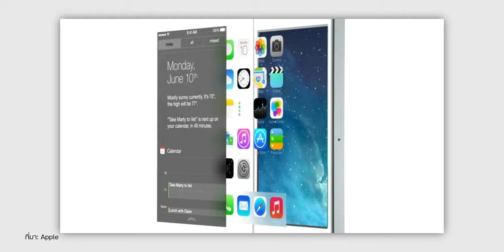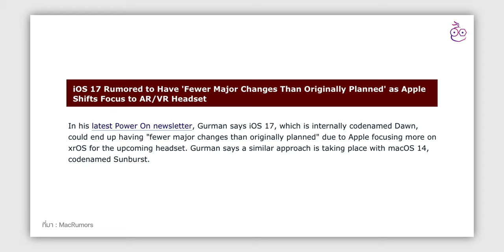iMoD iOS 17 ลือว่าไม่ค่อยมีฟีเจอร์ใหม่ เพราะ Apple ไปเน้นเรื่องอื่น!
Apple มักจะปล่อย iOS ออกมาคู่กับอุปกรณ์อยู่แล้วในทุก ๆ ปี แต่ iOS 17 อาจจะไม่ได้มีการอัปเกรดฟีเจอร์ครั้งใหญ่เหมือนกับ iOS 16 ซึ่ง Apple จะมีเหตุผลอะไร ไปชมคลิปนี้กันเลย

00:00 - iOS 17 อาจจะไม่ได้มีการอัปเกรดฟีเจอร์ครั้งใหญ่
00:26 - ย้อนชม iOS ตั้งแต่รุ่นแรก
00:52 - การเปลี่ยนแปลงครั้งใหญ่ของ iOS 7
01:15 - ปรับปรุงประสิทธิภาพ iOS แต่ละปี
02:00 - ข่าวลือ iOS 17
02:53 - สรุปทิ้งท้าย

1️⃣  สอนใช้ iOS 16 พร้อม รีวิว iOS 16 มีอะไรใหม่ให้ใช้งานบ้าง
2️⃣  iOS 16.2 มาแล้ว! ฟีเจอร์ใหม่เพียบ ชมสรุปที่นี่
3️⃣  ตั้งค่า iPhone ที่ใช้ iOS 16 ให้ประหยัดแบตเตอรี่ ทำตามได้เลย!
4️⃣  iOS 16 อัปเดตเสร็จต้องตั้งค่าอะไรบ้าง ทำตามเลย!
5️⃣  วิธีดาวน์เกรด iOS 16 กลับไป iOS 15 แบบข้อมูลไม่หาย! (ใช้คอมฯ)